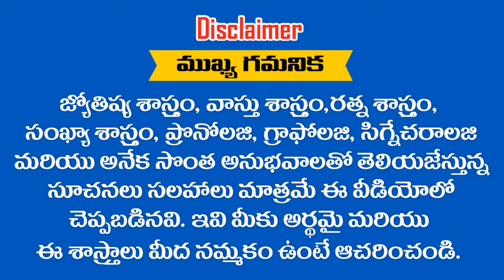31 వ తారీకు పుట్టిన వారికి 2019 లో ఎలా ఉండబోతుంది || RAMM KRISH NIHAN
31 వ తారీకు పుట్టిన వారికి 2019 లో ఎలా ఉండబోతుంది || RAMM KRISH NIHAN